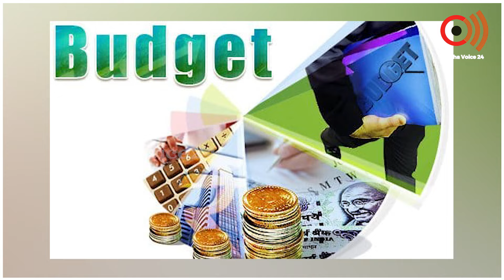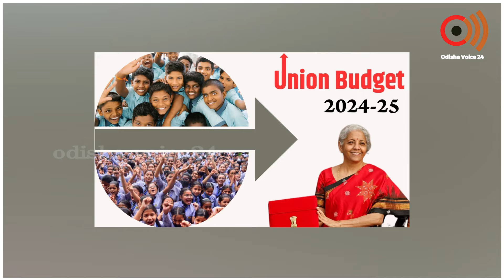ବଜେଟ୍ ରେ ଓଡ଼ିଶାକୁ ଅଣଦେଖା କରାଯାଇଛି; ନବୀନ ପଟ୍ଟନାୟକ